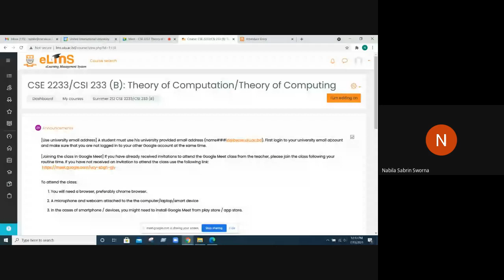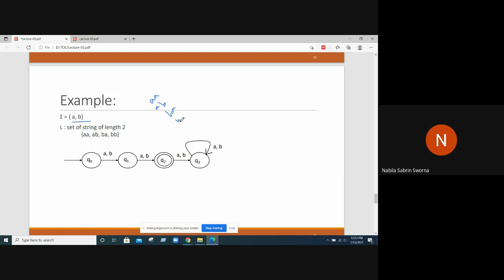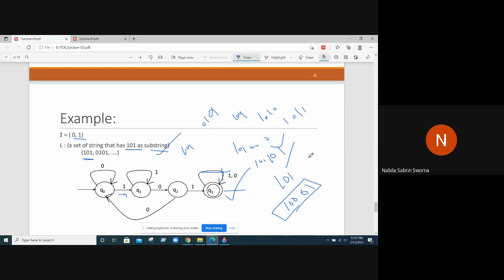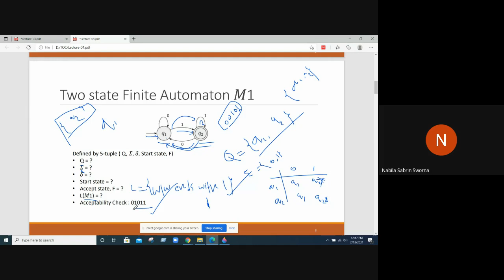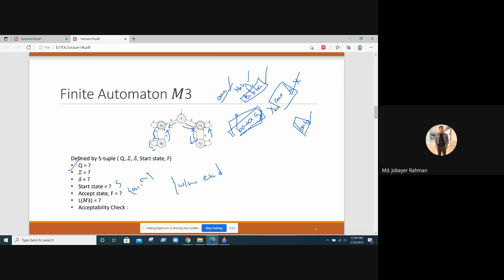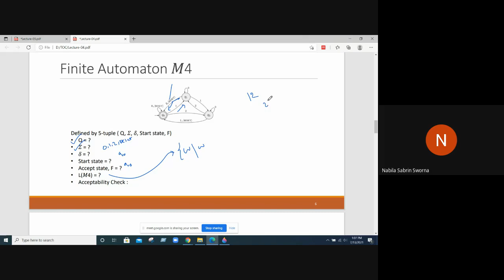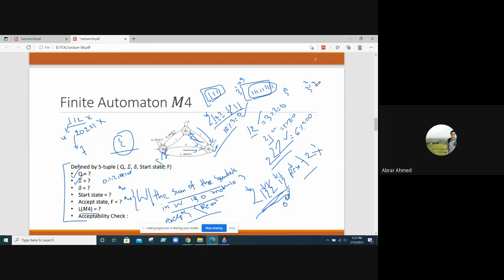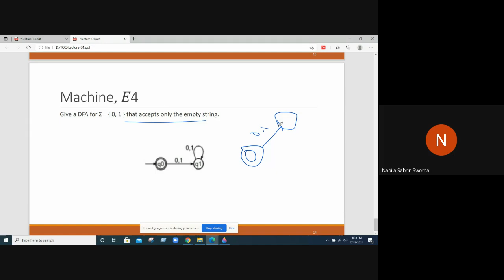Leture 4 - Theory of Computing [NSS Nabila Sabrin Sworna]